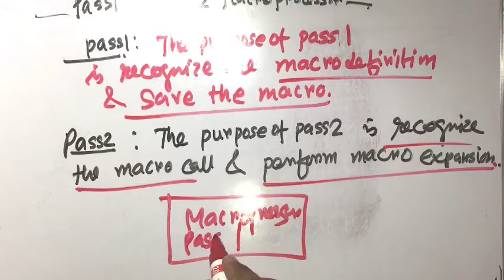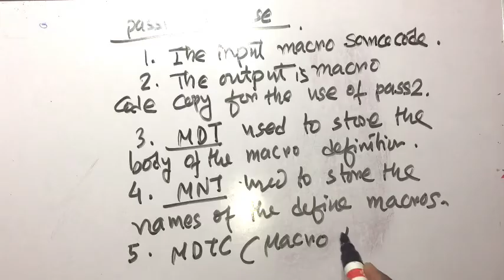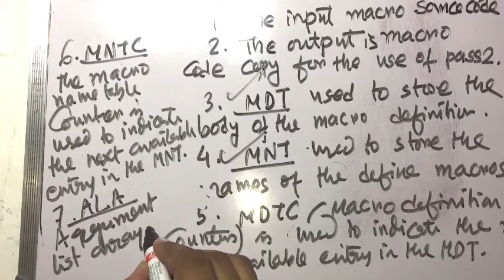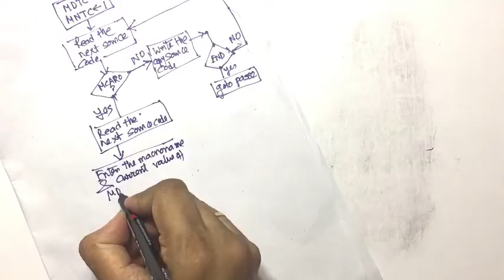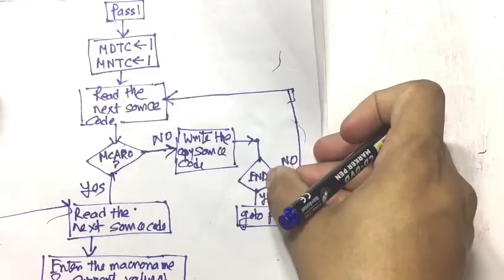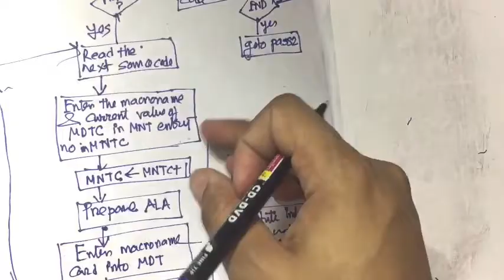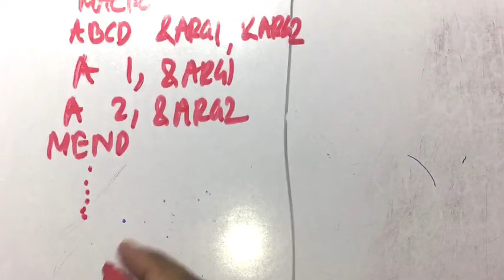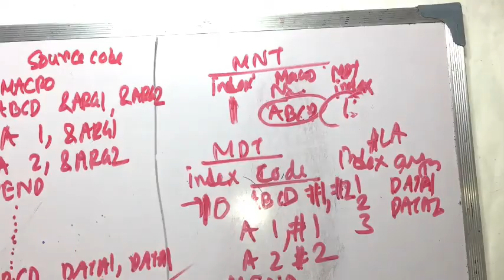Pass1 of macro processor:: system programming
pass 1 of macro processor,
  databases of pass 1 macro processor
flowchart of  pass 1 macro processor
explanation of pass 1 macro processor.

Magical Whiteboard is an educational channel for Computer Science and Engineering students and learners.
This channel was started its operations during lockdown periods of March 2020 with the intentions to help students by giving video study materials.

This channel was mainly focused for bengali medium students then it was started to deliver English medium students. In future Hindi medium audios will be available.

Marhematics

2 pass macro processor
macro pass 1 flowchart
macro processor pass 1
concept of single pass macro processor
pass 1 flowchart
macro processor
system programming
macro pass1
single pass macro processor flowchart
pass 1 macro processor in system programming
macro in system programming
draw and explain flowchart for pass 1 of macro processor.
explain pass1 macro processor with flowchart.
flowchart of single pass macro processor
macro processor flowchart
one pass macro
single pass macroprocessor
design of macro processor in system programming
one pass macro processor algorithm
pass 1 assembler in system programming
single pass macro
two pass macro processor in system programming
algorithm of pass 1 of two pass macro processor
design suitable data structures and implement pass-i of a two-pass macro-processor using oop features in java
draw and explain flowchart for pass1 of macro processor
draw flowchart and explain with databases the working of pass-1 of macroprocessor.
explain argument passing mechanism in macros with suitable examples?
explain briefly the algorithm of pass l of two pass macro processor?
explain design of pass1 of two pass macro processor with flowchart
flowchart of pass 1 assembler
flowchart of pass1 of two pass assembler
flowchart of two pass macro processor
hive
macro
macro expansion
macro language and macro processor
macro name table
macro processor design
macro processor pass 1 and pass 2
macro system programming
macros and macro processors in system programming
macros in system programming
pass 1 assembler
pass 1 assembler flowchart
pass 1 macro
pass 1 macroprocessor
pass 1 of 2 pass assembler
pass 1 of 2 pass assembler code
pass 2 of 2 pass assembler

system programming tutorial
two pass macro
two pass macro processor flowchart
what is macro processor